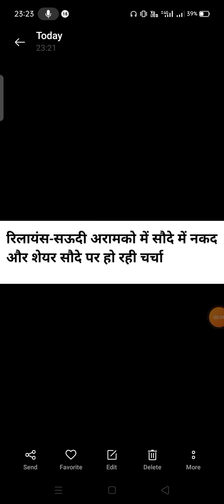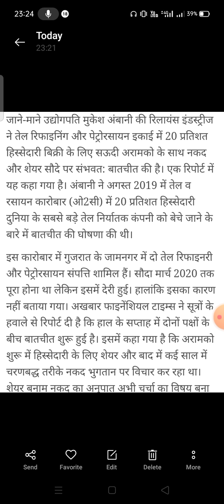Reliance - Soudi Aremco Deal🧐🤔